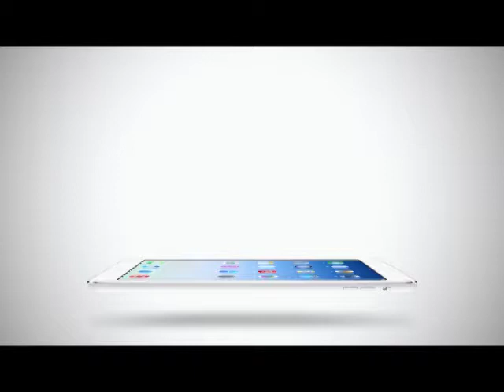Inside News Tonight | 08-02-2558 ตู่ ภพพร เผยความคืบหน้างานแต่ง